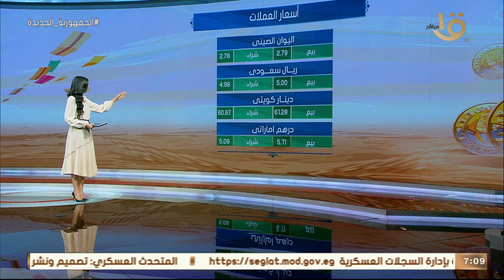صباح الخير يا مصر | جولة سريعة لمعرفة أسعار الذهب والعملات وحالة الطقس